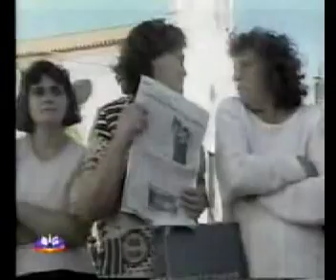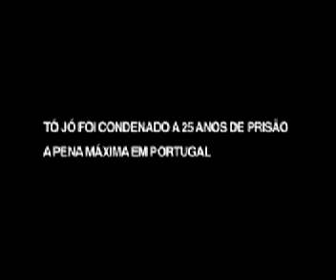Eclipse em Portugal - História Real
Entrevista sobre os factos reais que inspiraram o filme Eclipse em Portugal.

Estreia a 20 de Fevereiro nos cinemas em todo o país.